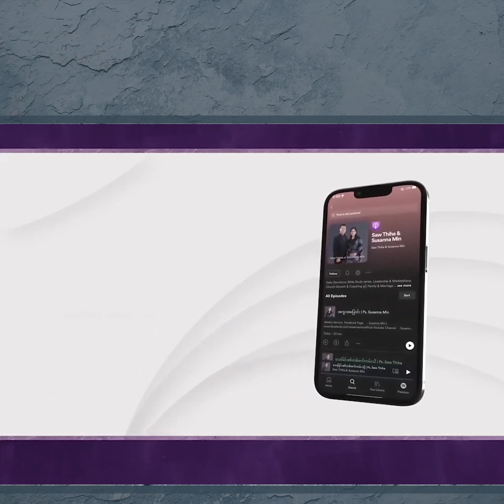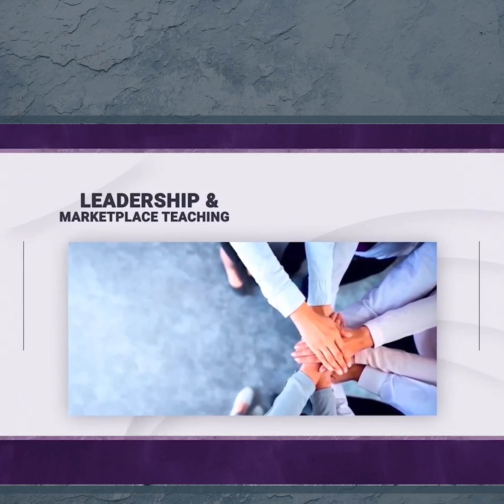Week 45 | Day 4 "အခွံမာထဲက အသက်"